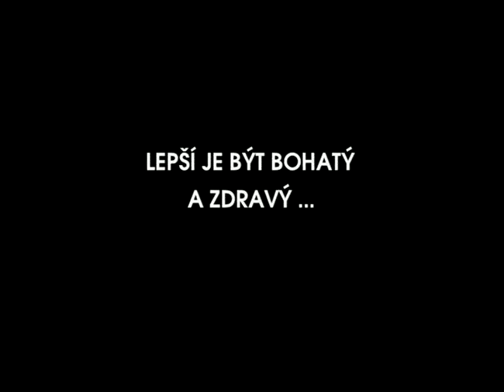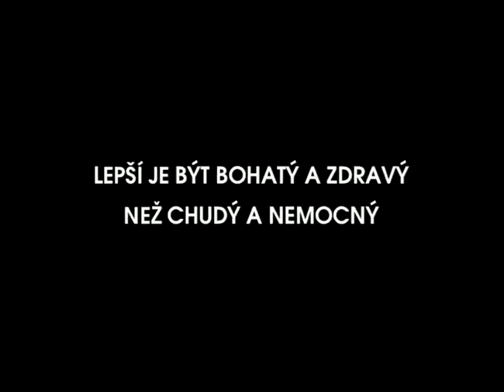Lepšie byť bohatý a zdravý ako chudobný a chorý, 1992 (trailer)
Oficiální trailer k filmu Lepšie byť bohatý a zdravý ako chudobný a chorý (1992).